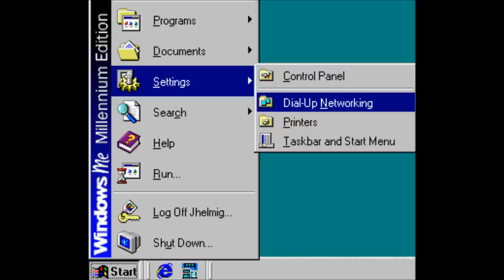Dial Up Modem REmix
Made this out of the dial up tone. Every bit of this 'song' is cut from the dial up tone sound (the kick and snare type thing are both made from a slice and edit of the dial up tone sound as well).